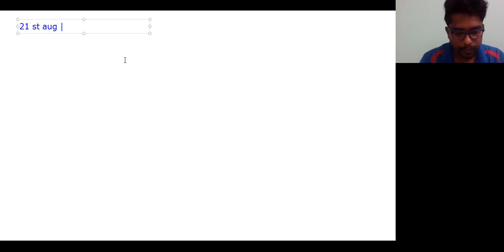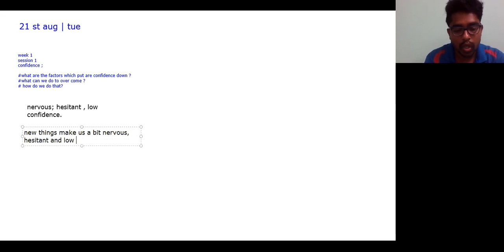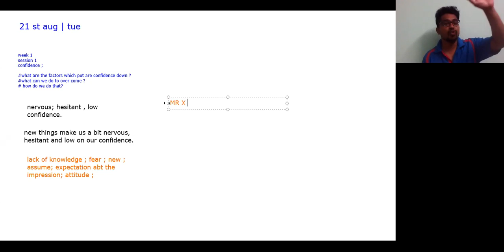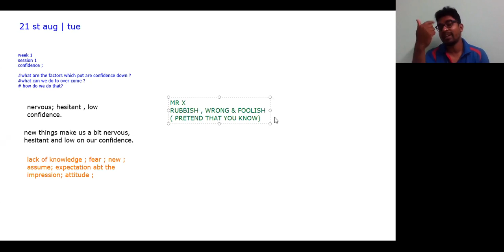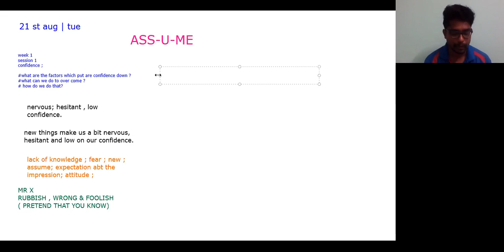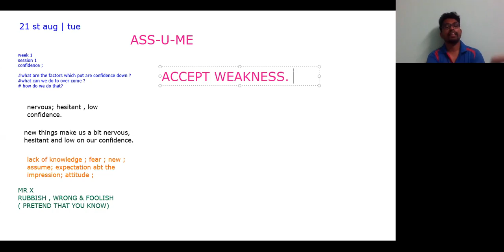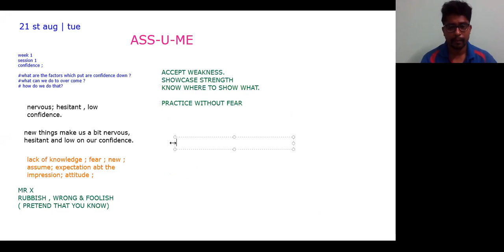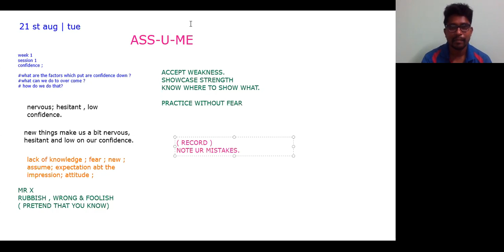Spoken English Session 21st August - Class 2 | Aveen | Av facilitation